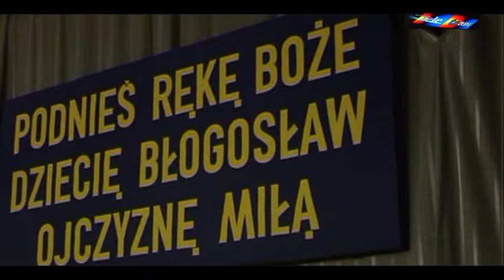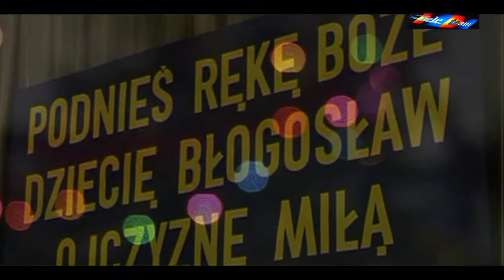Spotkanie Opłatkowe Środowisk Radia Maryja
W minioną niedzielę w Kościele Św. Jadwigi Królowej odbyło się Spotkanie Opłatkowe Środowisk Radia Maryja. Jak co roku wzięli w nim udział członkowie i sympatycy Kół Radia Maryja z Tomaszowa i Powiatu Tomaszowskiego.Wśród gości obecny był o.Marek Kordecki, redemptorysta, oraz posłowie na sejm RP Antoni Macierewicz i Marcin Witko. Spotkanie uświetniły występy artystyczne młodzieży i zespołu ludowego.